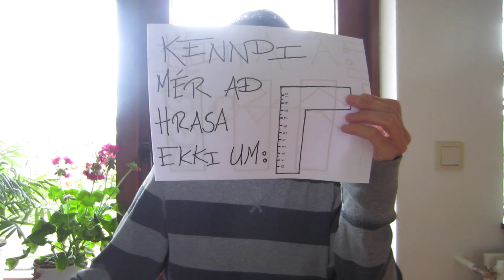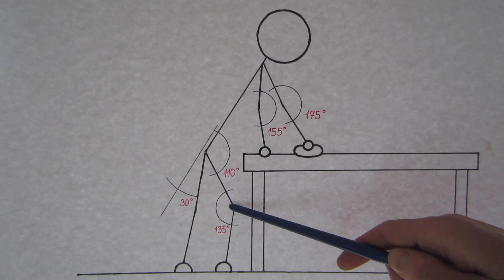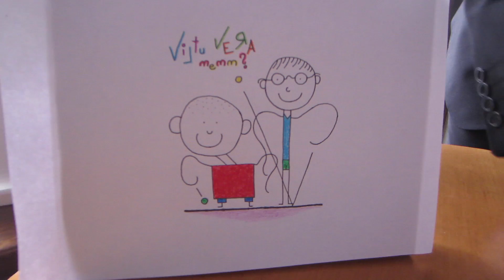Dölli - Sigvaldi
Viltu vera memm? er plata fyrir börn á aldrinum 2-125 ára og er fáanleg í öllum betri plötuverslunum, Eymundsson og Máli og menningu.

Dölli: söngur og hryngítar
Kiddi Á.: sologítar, bassi, hljómborð
Róbert Örn Hjálmtýsson: rödd í viðlagi

Hljóðblöndun: Róbert Örn Hjálmtýsson
Hljómjöfnun: Ólafur Örn Josephsson

Lag og texti: Sölvi Jónsson (Dölli)